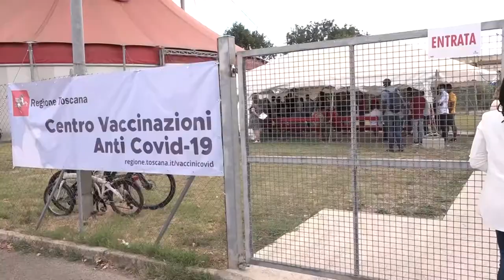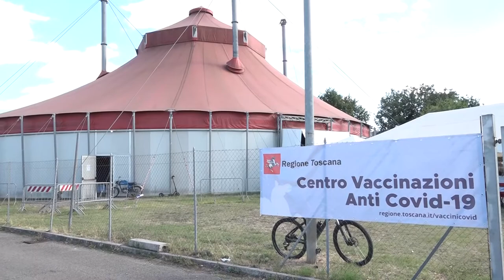Vaccini per cittadini stranieri, in due domeniche quasi 400 somministrazioni